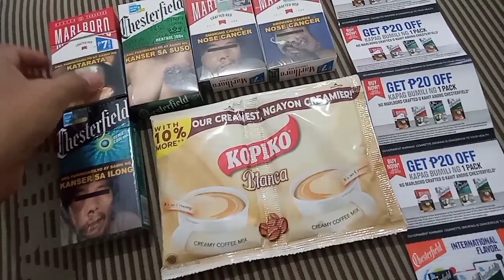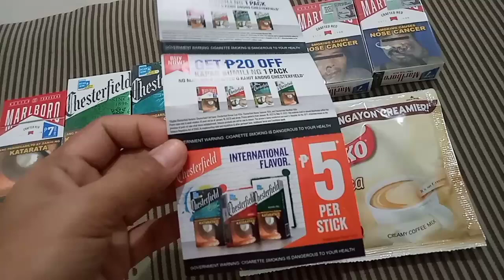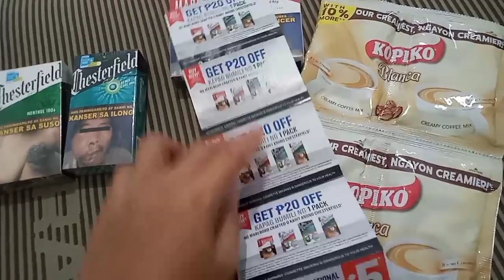Narating na din Ako ni Ahente ni Marlboro PMFTC.Laking tulong ng pa free na bigay NILA sakin.